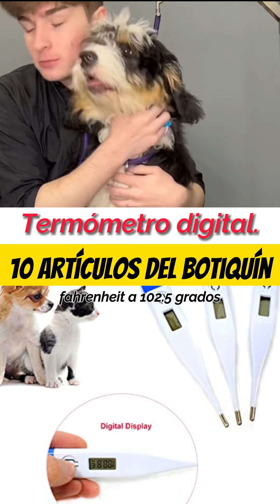10 artículos esenciales del botiquín de primeros auxilios para mascotas.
Bozal. Incluso el más dulce de nuestros amigos peludos puede morder cuando está herido o siente dolor. para evitar que tu mascota te muerda, este artículo es imprescindible..

collar electrónico. para evitar que las mascotas hagan más daño a sus heridas. lamerse las heridas puede introducir bacterias dañinas en un Herida abierta. Aunque los dueños odien el collar, es un mal necesario.

Termómetro digital. Una temperatura inferior a 100 o superior a 104 es una emergencia que requiere la atención inmediata de un veterinario.  un termómetro es clave para medir qué tan enferma está realmente su mascota. El rango de temperatura promedio para un perro es de 100 °F a 102.5 °F.

Peróxido de hidrógeno. es útil para limpiar heridas, pero también para inducir el vómito si una mascota ha tragado algo peligroso. Siempre consulte con su veterinario o el Centro de control de venenos antes de inducir el vómito, porque si la sustancia ingerida es cáustica, podría ser más dañino si regresa.

Pomada antibiótica triple. para mantener las pequeñas heridas y laceraciones libres de infección. puede ser más eficaz que tomar antibióticos por vía oral.

Polvo estíptico. ayuda a detener el sangrado de una uña rota o rasgada y se vende en la mayoría de las tiendas de mascotas. Sumerges la uña en el polvo para ayudar a formar un coágulo. Sin embargo, usar harina casera también puede ser el truco.

Vendajes. gasas no adhesivas, rollos de gasa y vendas flexibles. un veterinario debe revisar y volver a envolver los vendajes caseros para mascotas lo antes posible después de la lesión. Se puede hacer mucho más daño que la herida inicial si no se envuelve correctamente. ejerza presión sobre ella para ayudar a coagular el sangrado, envuélvala y lleve a su mascota al veterinario de inmediato.

Benadryl (difenhidramina). Para tratar las reacciones alérgicas (por picaduras de insectos y picaduras de abejas). Como regla general: Dé 1 a 2 mg de Benadryl por libra de peso. Por ejemplo, si su perro pesa 5 libras, comience con 5 mg. Si se necesita más, aumente a 10 mg.

Colirio. Se utiliza para eliminar las sustancias nocivas rociadas en los ojos de su mascota, este es el mismo lavado de ojos que usa la gente, que se encuentra en la mayoría de las farmacias. Los veterinarios recomiendan ponerle un collar electrónico a tu mascota después de enjuagar los ojos, para evitar que se rasque la córnea.

Pinzas. Estas son las mejores herramientas para quitar astillas y garrapatas. Evite usar las manos para quitar una garrapata debido al riesgo de enfermedades transmitidas por garrapatas